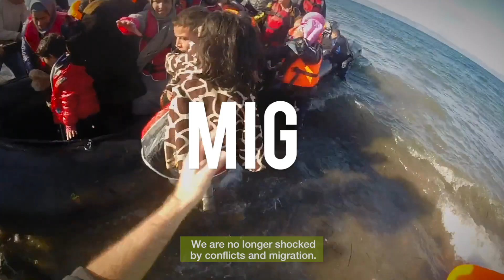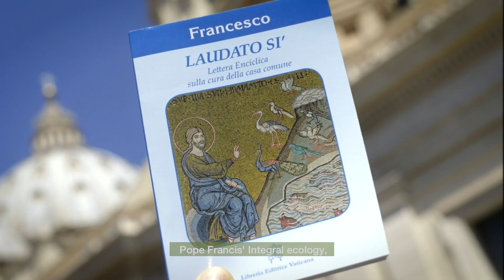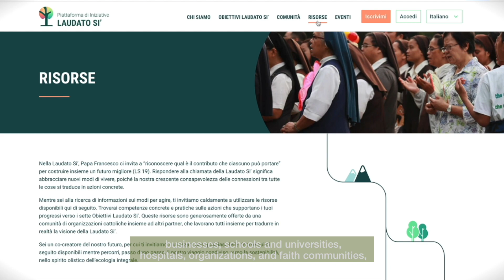Message from the Rector Major for World Earth Day 2022